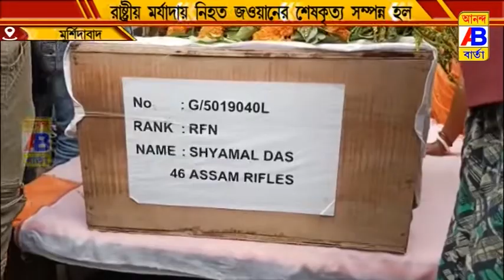রাষ্ট্রীয় মর্যাদায় নিহত জওয়ানের শেষকৃত্য সম্পন্ন হল